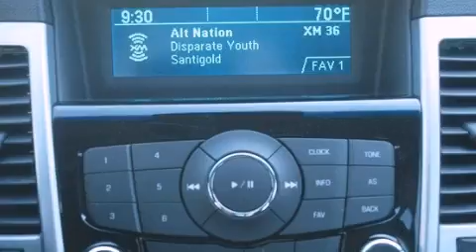2012 Chevrolet Cruze Dallas TX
Year : 2012
 Make : Chevrolet
 Model : Cruze
 Engine : Turbocharged Gas I4 1.4L/83
 Trans . : Automatic

 2012 Chevrolet Cruze Ft Worth TX